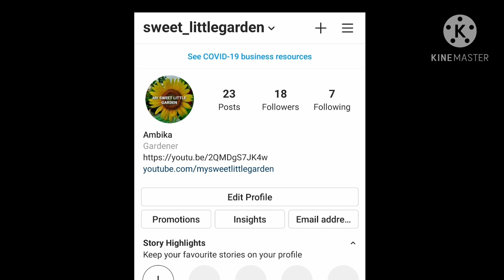WHAT IS CINDER ? HOW TO USE CINDER IN GARDENING ? BENEFITS OF USING CINDER